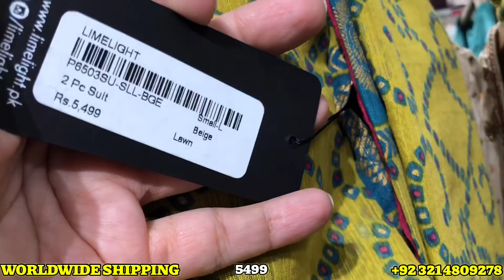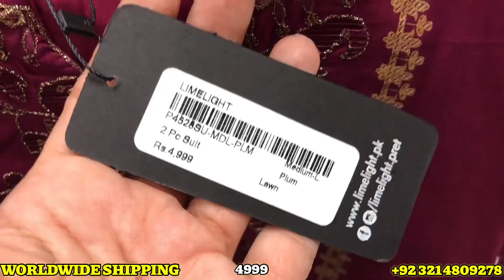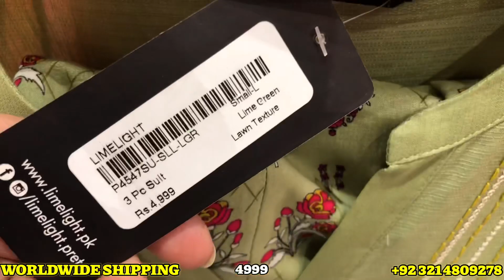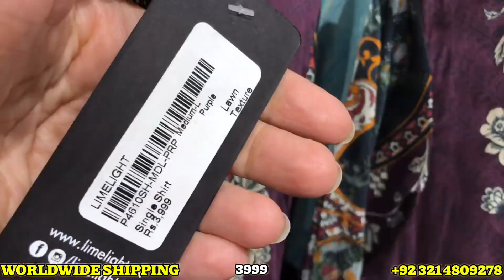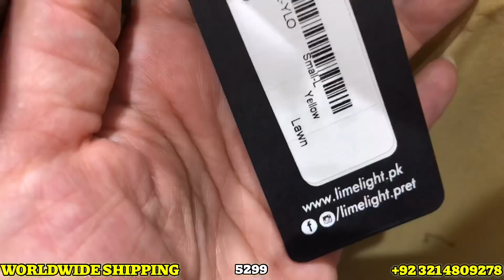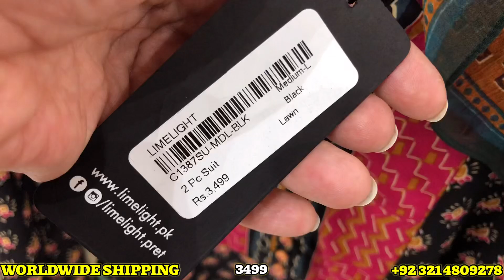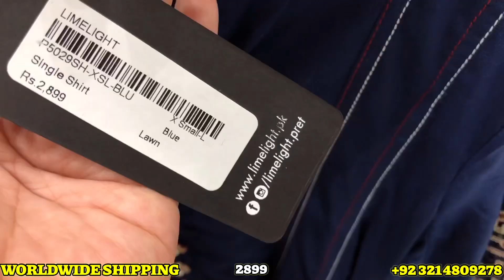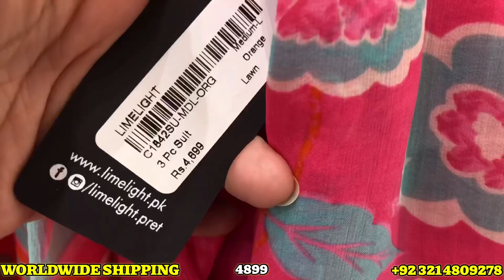Limelight New Arrival Today | Limelight Pret Collection Today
Limelight Pret Collection
Limelight Pret 2022 Limelight Pret Collection
Limelight Pret 2022